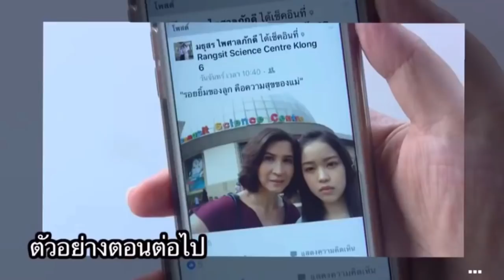ตัวอย่างตอนต่อไป ละครล่า EP.21 จันทร์ที่ 12 ก.พ.61